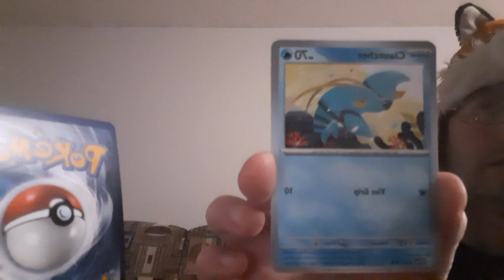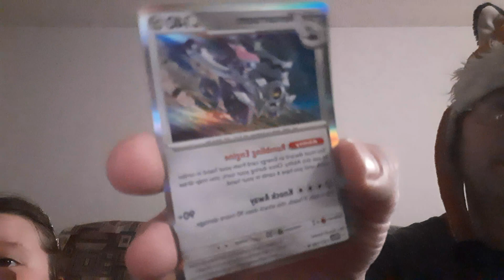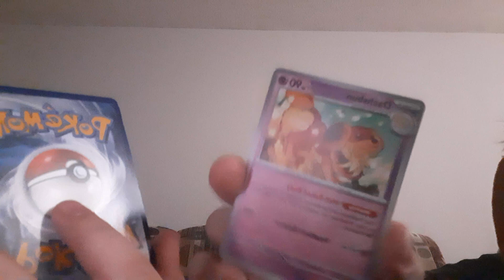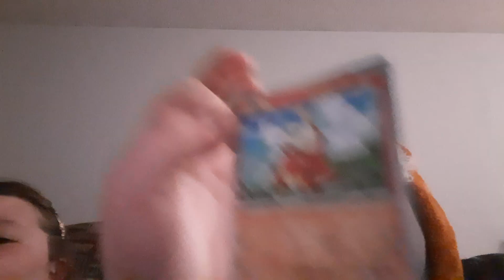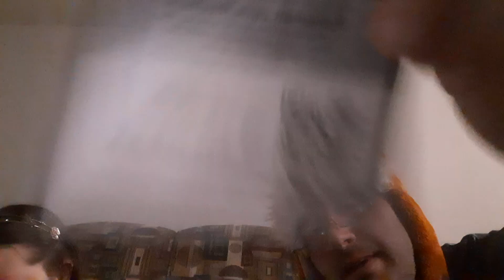more amazing cards from scarlet and violet ☆☆☆☆